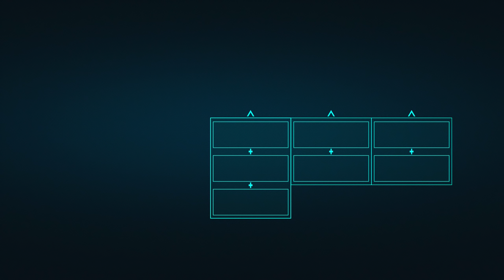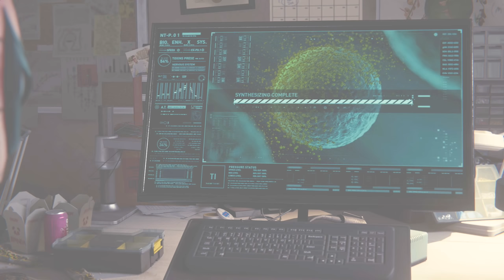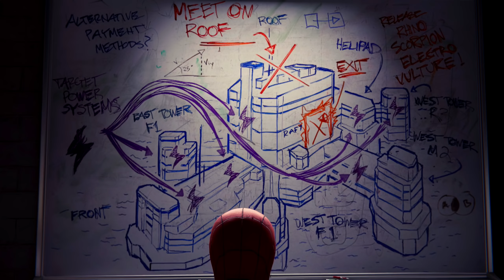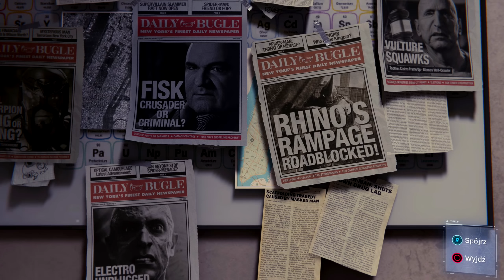Zagrajmy w Spider-Man 2018 (100%) odc. 38 - Trucizna Scorpiona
Oto trzydziesty ósmy odcinek mojej serii Zagrajmy w Spider-Man 2018 (lub jak kto woli: Zagrajmy w Marvel's Spider-Man PL). Tym razem między innymi przechodzimy misję fabularną "Zatrute ulice". Produkcja została stworzona przez studio Insomniac Games, a ja gram na PlayStation 4 Pro. Kolejne odcinki będę starał się wypuszczać codziennie.

Spider-Man to trzecioosobowa, przygodowa gra akcji z otwartym światem do eksploracji, w której wcielamy się w tytułowego Człowieka-Pająka. Produkcja studia Insomniac Games opowiada nową historię, w której Peter Parker już od ośmiu lat jest Spider-Manem i ponownie musi zmierzyć się z wieloma złoczyńcami zagrażającymi mieszkańcom Nowego Jorku. W serii "Zagrajmy w Spider-Man 2018" pokażę Wam przejście całej gry na 100%, a więc wraz z wykonywaniem wszystkich aktywności pobocznych. Spider-Man to gra mająca oficjalną premierę w Polsce 7 września 2018 roku wyłącznie na PlayStation 4. W naszym kraju Spider-Man został wydany w pełnej polskiej wersji językowej (dubbing).